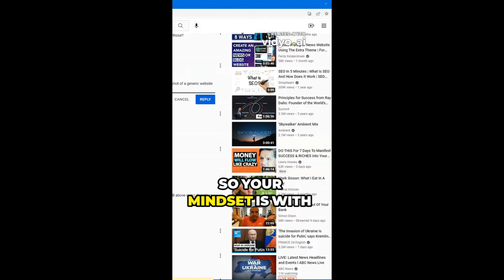SEO Agency Vs. Lead Generation (Rank & Rent) Agency - What's Better?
SEO Agency vs. Lead Generation (Rank & Rent) Agency
What's Better?